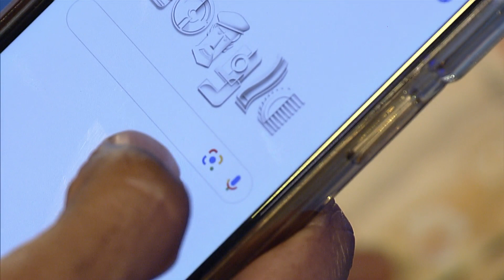Google LENS: qué es y cómo funciona | LO NUEVO EN BÚSQUEDAS DE GOOGLE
El Ing. Hiddekel Morrison explica lo nuevo de Google: Google LENS; búsqueda con imágenes desde tu celular sin usar palabra; como activarlo y usarlo.